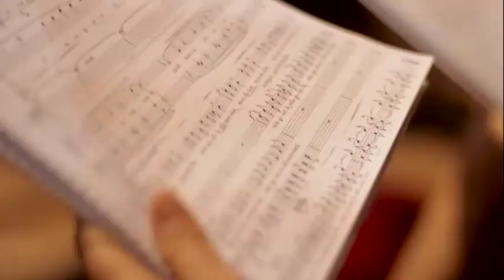TEATRO DEL BICENTENARIO - ORQUESTA Y CORO